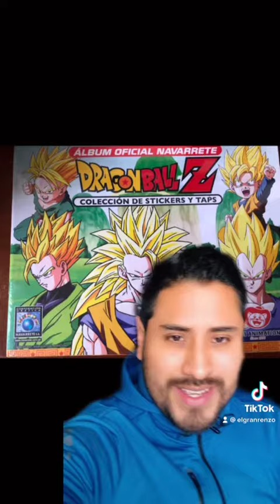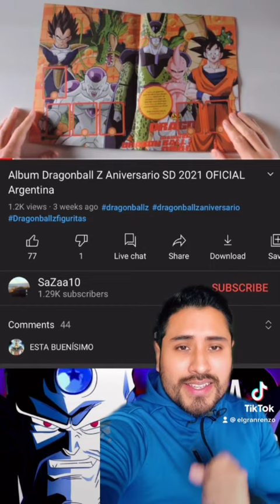DRAGÓN BALL Z ARGENTINO NUEVO ÁLBUM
Nuevo álbum licenciado por parte de sticker design